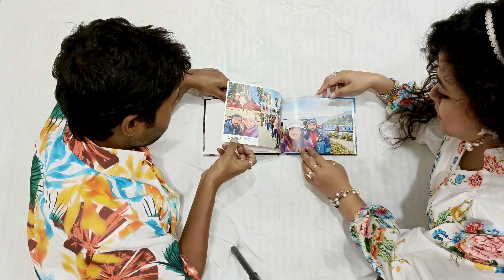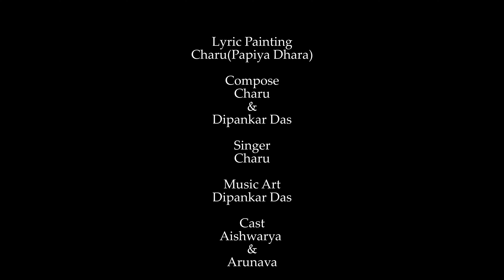Kache Eshe কাছে এসে | Romantic Song Bengali | Official Music Video | Bangla Song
Hello bondhura, kemon acho? Hope you all are liking my channel.
New song - DEKHBI MOSARITA  BOKA PREME ATKE@Charu
Lyricist - CHARU (Papiya Dhara)
Composer - Charu (Papiya Dhara)& Dipankar Das
Singer - Charu
Cast -Aishwarya & Arunava
D.O.P - Dr.Arunava majumder, Aishwarya Dhara & Ponmaa kishan
Edit - Charu(Papiya dhara)
Audio - Aboho
Location - punjab
Director - Charu (Papiya Dhara)

 Lyric @Charu

Music

Kache kache Kache ese
Bolo sudhu vhalobasi
Bolo sudhu vhalobasi
Sahorer rod makha dekhe
Amrao anguler tap makhi
Tungtang Guitar ta mone thak
Suru Chigchag Vhasar alap
Bolo sudhu vhalobasi
Aaa ha hah hah Aaa ha hah hah
Aaa ha hah hah Uuu hu hu huu @CHARU

Music

Eso eso dub mari nesaru nona jole
Thot duti tir tir chite prem sayore
Uhhhh Salty kobita ta likhe feli dujone
Auuchh... e je dube jabe duti buk ovhisare
Shhhhhhhhh  keep quite

Music

Mousumi thote kalboisakhi ele
nupurer huke atke jay dupur
Paragrenu chupisare chule
Basorir sure sure baje jhumur
Jhoro jhoro prem bandhi Khelaru bokamone
Monchobi jhir jhir jhore jak adore
Isssh.. dekhbi mosarita boka preme atke
Shout... Ke je kake tene nebe
Prem sukh ovilase
Shhhhhhhhh  keep quite@CHARU
Aaa ha hah hah Uuu hu hu huu
Bolo sudhu vhalobasi
Bolo sudhu vhalobasi
Amrao anguler tap makhi @CHARU

THANKS